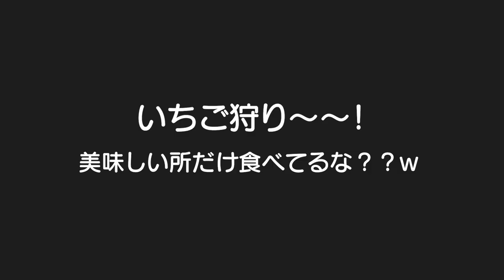念願のいちご狩り🍓何個食べるの～～ｗ3歳児男女双子＆生後3ヶ月赤ちゃん＆大阪のばあちゃん✨🍓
二卵性男女双子生後3歳2ヶ月＆3ヶ月赤ちゃん　念願のいちご狩り✨2人とも大満足って感じやったな✨　今度はパパも一緒に行けたらいいな✨あっ！来年は、はる君も食べれるね✨楽しみ✨✨

家でいちご狩りパート1
家でいちご狩り！何個食べるかな？男女双子赤ちゃん生後1歳5ヶ月Mix twins gather strawberries in a house

家でいちご狩りパート2
おうちでいちご狩り！もう自分で取れちゃう！男女双子赤ちゃん生後2歳2ヶ月Mix twins gather strawberries in a houseドナルドとデイジーコスプレ！【プレゼント紹介】

こはるちゃんといちご狩りに行ってきたよ❤　アンパンマン　お出かけ　お外あそび